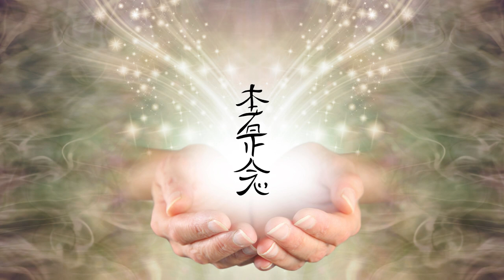Reiki Attunement: Attune To The Healing Energy & Awakening Frequency Of Reiki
Laura is a channel and a spiritual master who has taken on many lives in one life time to overturn her own evolution which is the path that she has chosen for this life time.  Laura shares information from the knowledge and understanding that she gained throughout this life's journey including the many past lives.. out of body experiences and the going home death experience that she uncovered along the way.  As, a result of her path, Laura has experienced many life altering situations and healings pre awakening and after awakening which evidentially shifted her entire life.  In fact she is not even the same person.  In 2010, Laura had a massive awakening and undertaking going through the spiritual veil to help bring you the knowledge that she now shares with you all in video, books and one to one sessions.  Laura is a channel, a spiritual master and a warrior of time who has taken on many lives in one life time to bring knowledge, understanding to many and to overturn her own evolution which is the path that she has chosen for this life time.  In the process of healing herself she has healed many and brought the vibration up on many levels.  We are creating an online platform for all to come to, contemplate, learn and evolve.  Check out the videos, the community posts and the podcasts..

amazon book Healing The Karmic Overlay
amazon book The Early Writings Pre-book of The I AM Discourse

The main book still in progress of the channeling stages and will make announcement when done.  I do little clips of the book as I AM channeling and writing the book